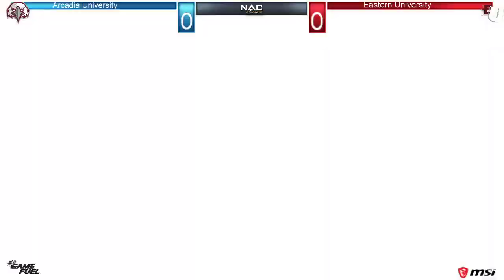Overwatch NACE Varsity Season: Eastern University vs Arcadia University